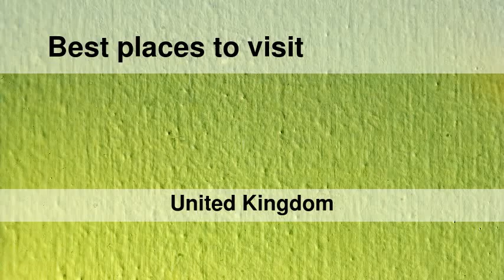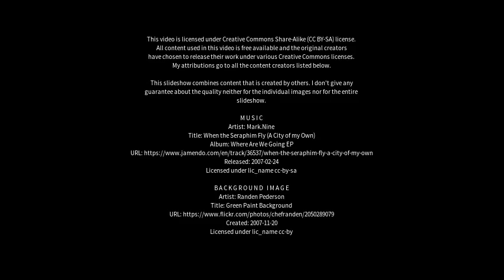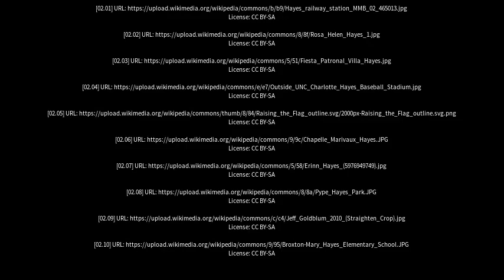Best places to visit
Best places to visit - Hayes (United Kingdom) Best places to visit - Slideshows from all over the world - City trips, nature pictures, etc.